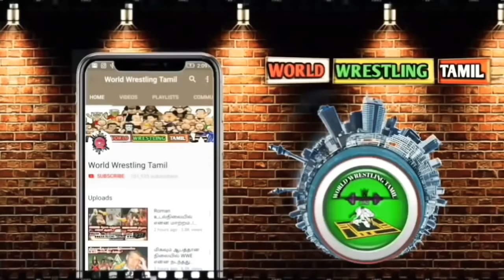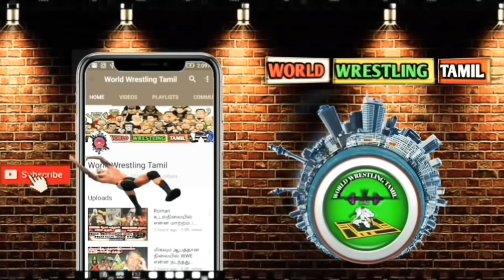Brock Lesnar தோல்வி என் கையில்.?hulk Hogan கடைசி Match.!?The Finend Red Light Match.? Aj Style Quit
Brock Lesnar தோல்வி என் கையில்.? hulk Hogan கடைசி Match.!? The Finend Red Light Match தொடருமா.? Aj Style Quit/World Wrestling Tamil